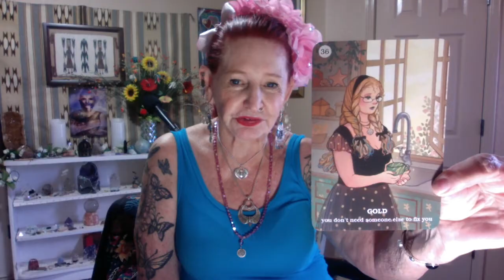You Don't Need Someone Else To Fix You Spiritual Life Message